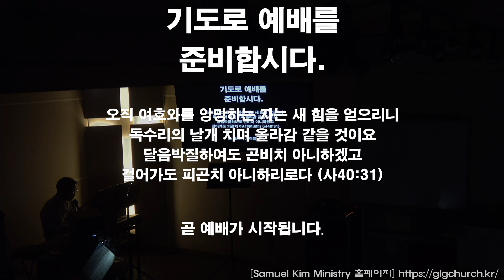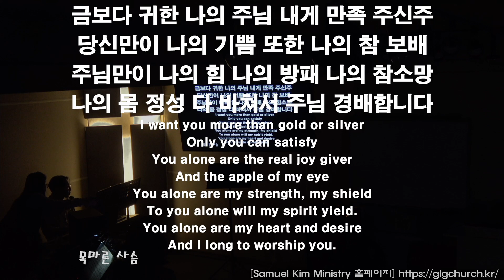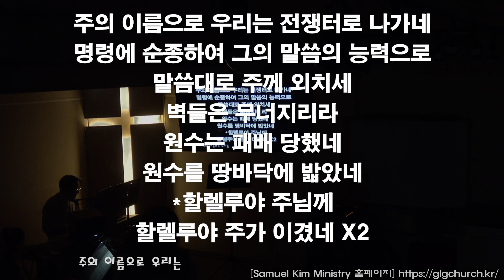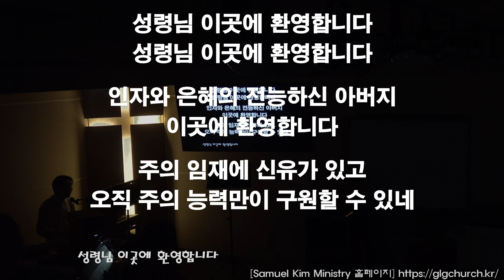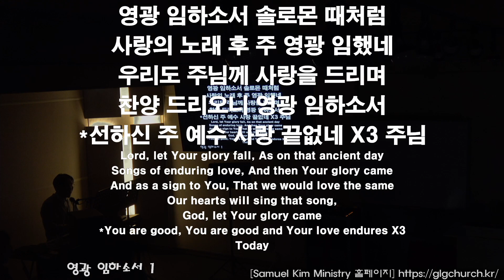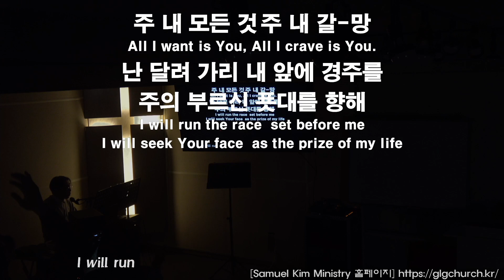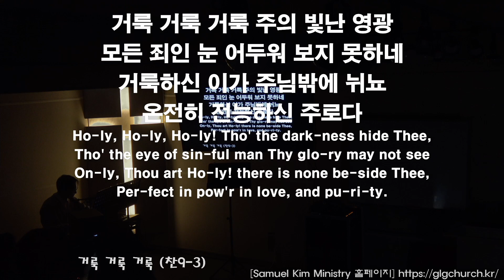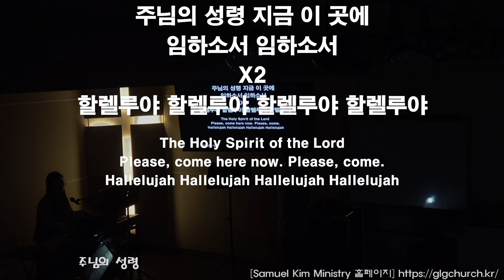20240119 금요예배 찬양과경배 | Samuel Kim Ministry | 목동한미연합교회